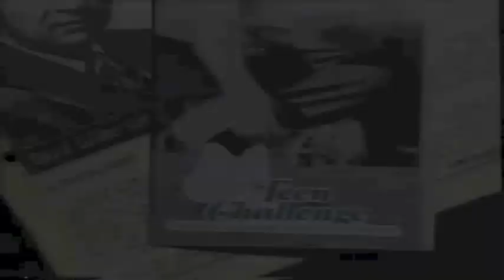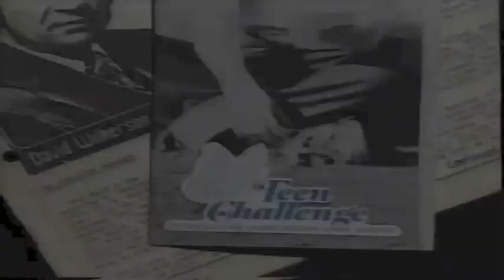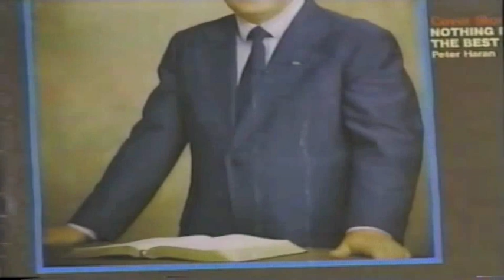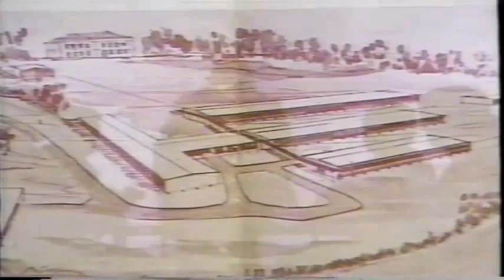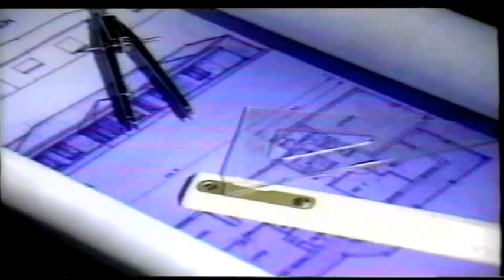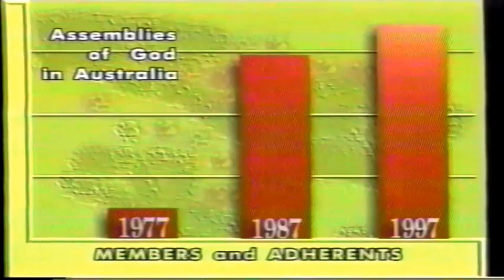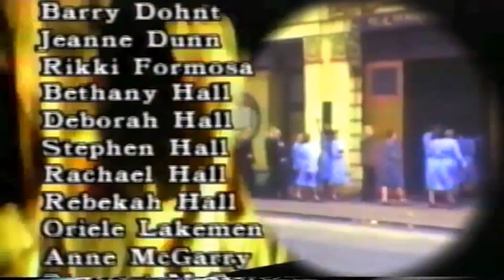Assemblies of God Australia 1937 − 1997 (Part 2)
Part 2 of a brief history of the Assemblies of God in Australia from 1937 to 1997. Produced by Ambassador Television of South Australia.